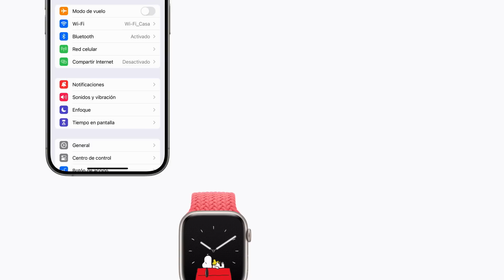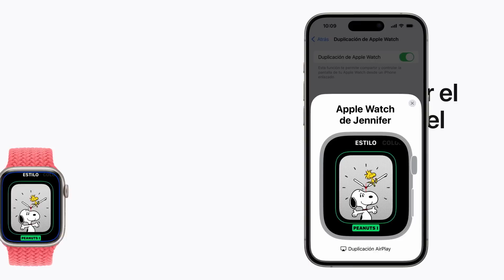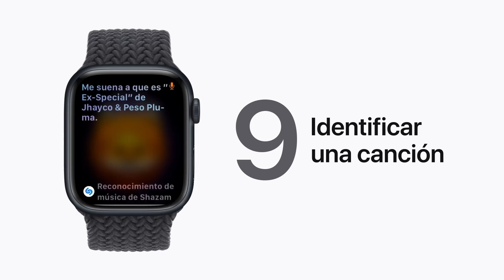10 consejos útiles sobre el Apple Watch | Soporte técnico de Apple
Estos diez consejos te servirán para aprovechar al máximo el Apple Watch. Obtén información sobre cómo anclar widgets en la Pila inteligente, duplicar el reloj en la pantalla del iPhone, responder mensajes rápidamente y mucho más en watchOS 10.